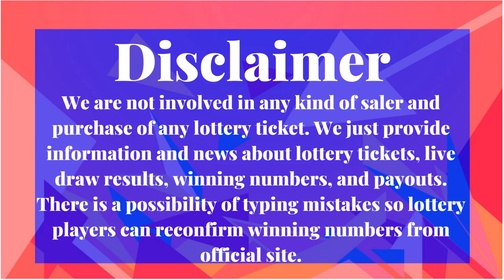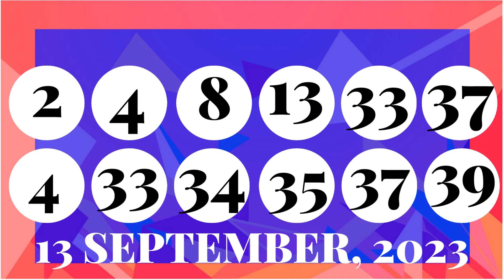Colorado Evening Lottery Draw Results - 15 Sep, 2023 - Pick 3 - Cash 5 - Colorado Lotto - Powerball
Today September 15, 2023, Find in this video the Colorado evening lottery live drawings results, Top payouts(prizes), and the latest winning numbers. These Colorado Evening lotteries' live drawings results are drawn in the evening time daily.

Find in this post, Pick 3 Evening, Cash 5, Colorado Lotto, Lucky For Life, Powerball, and Mega Millions live drawing lottery results, jackpot prizes, and winning numbers for today Sep 15, 2023, past 30 days.